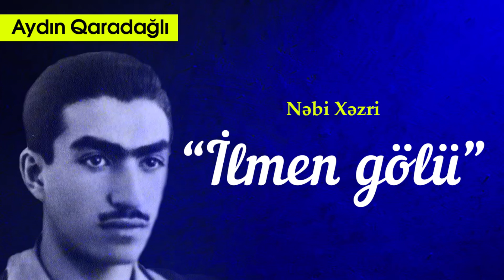Aydın Qaradağlı - Nəbi Xəzri: "İlmen gölü"